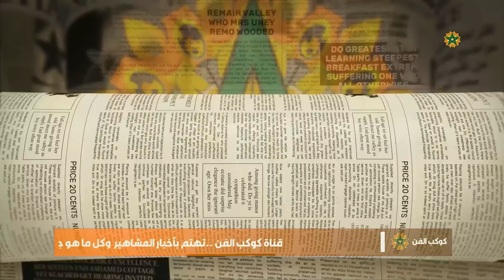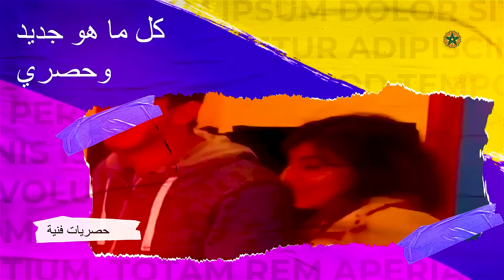شوهة تبون القوة الضاربة😱ربيع الصقلي يثبر الجدل😯اوردوغان يرفض شرب الماء😱 الحكم على الخصم😱قرار صارم ..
شوهة تبون القوة الضاربة😱ربيع الصقلي يثبر الجدل😯اوردوغان يرفض شرب الماء😱 الحكم على الخصم😱😱قرار صارم بسبب فينيسيوس
لزيارتنا على الانستغرام
قناة كوكب الفن .. هي قناة تهتم بكل ما هو جديد في عالم الفن والمشاهير .. وأيضا المواضيع الثقافية والترفيهية والسياسية والرياضية .. كما نسعى من خلال هذا المحتوى ..هو تقديم كل ما هو جديد .وأيضا سنقدم لكم عدة مفاجٱت من خلال الابداع والتنوع في المواضيع
# كوكب _الفن
أخبار _الفن_ والمشاهير
ملك _المغرب